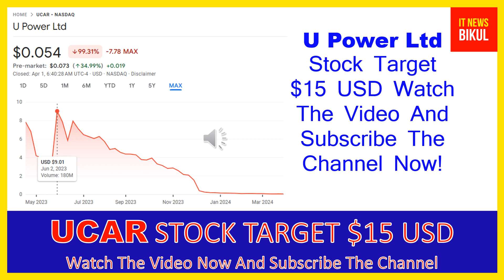UCAR Stock - U Power Ltd Stock Breaking News Today | UCAR Stock Price Prediction | UCAR Stock Target